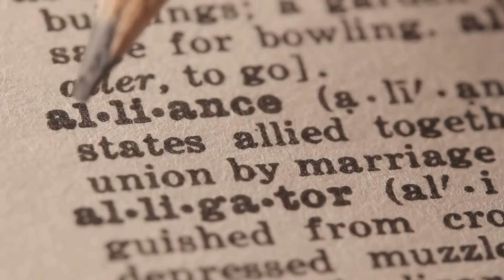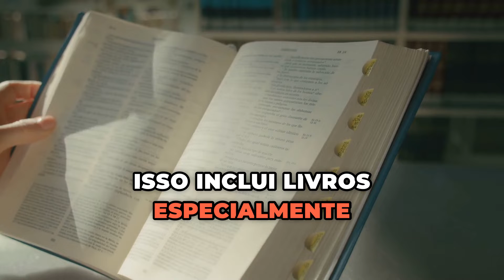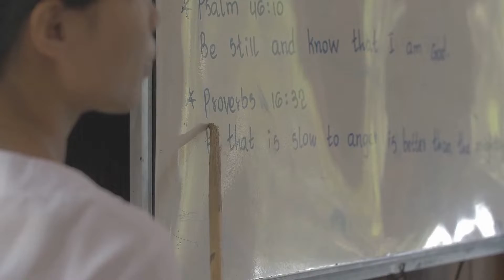Como o rei Salomão perdeu a salvação?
Quer ser um Psicanalista? Confira o curso de psicanálise da FATUN

Shalom a todos! Sou Jorge Leibe e sejam bem vindos ao 'nosso canal!
E acompanhem mais das minhas postagens e conteúdos exclusivos!!
Se você gosta dos meus videos, pode me
 apoiar com doações para o meu
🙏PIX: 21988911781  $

Ou deixar likes e comentários que são MUITO
importantes para mim e recomendar para
seus amigos nosso canal!
🫵 Facebook, Instagram ou Twitter X: @jorgeleibe

Se quiser me enviar algo, é muito fácil
de fazer 🫶
Jorge Leibe
Rua Acre, 55 sala 201 - Centro - Rio de Janeiro
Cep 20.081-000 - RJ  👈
Quer ser um teólogo de verdade?

Deseja Ser um Capelão Credenciado?

Quer Ser um Missionário?

Quer Ser um Pastor ou Pastora?

Você quer mandar um presente ao canal?
Ajude o canal pelo Pix 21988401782 telefone

★ Obrigado pela visita! Deus te abençoe. Volte sempre. ★